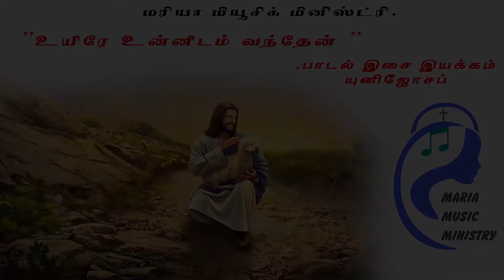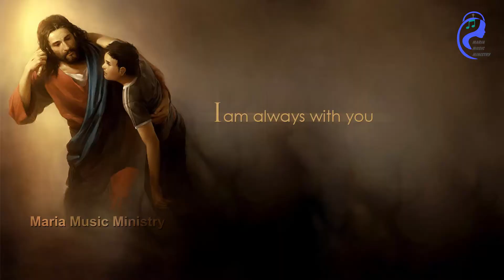உயிரே உன்னிடம் வந்தேன் | Uni joseph | Maria Music Ministry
Maria Music Ministry
Uni Joseph Madurai